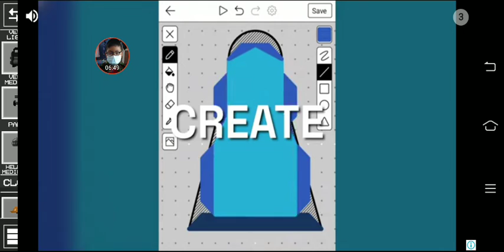เมื่อผมต้องสู้กับลูกน้องของทีมต่อต้านบักปอบ ก่อนจะไปเจอพลสุดหล่อจริงๆ | Melon Playground Season 2 #1